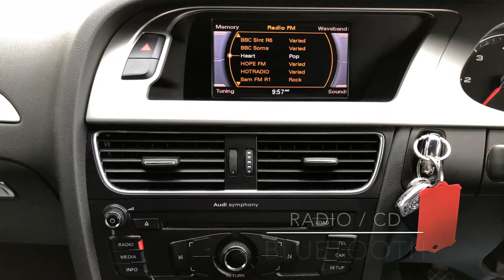2009 59 Audi A4 S-Line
2.0 TDi (140)
View in Poole or Dorchester